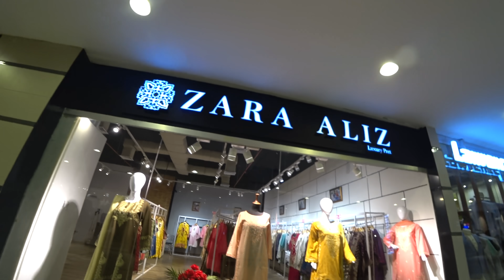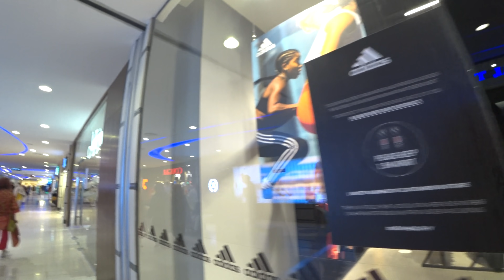DO THEY HAVE MODERN MALLS IN PAKISTAN? / VISIT A SHOPPING CENTER IN ISLAMABAD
Today we finally decided to go and check out a bit of modern Pakistan, meaning going to a mall. There is a lot of other modern stuff in Islamabad, of course, but we thought a mall could be an interesting spot to see if Pakistan is up to date with the modern parts of the word. Also lots of you guys asked me to go and make a vlog at this particular place. I did, but again I was partially stopped because security did not like me filming too many people in there or not the whole part of the mall - don't ask me why. Anyway, did the mall hold what it promised? Let's check out how it was at the Giga Mall here in Islamabad, Pakistan. Cheers

Pakistan travel vlogs / Islamabad vlog / Travel Pakistan / Moonshine and Lemongrass